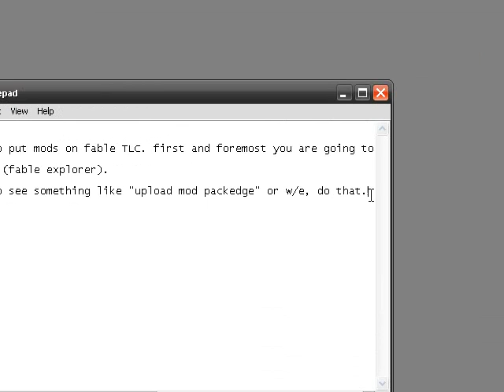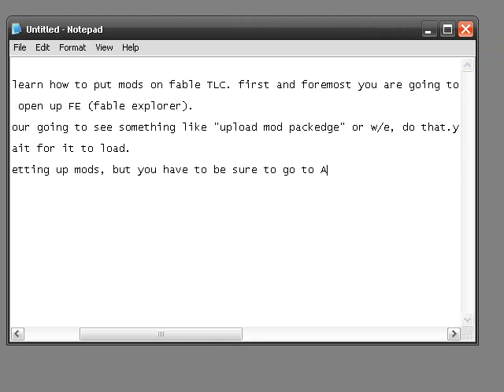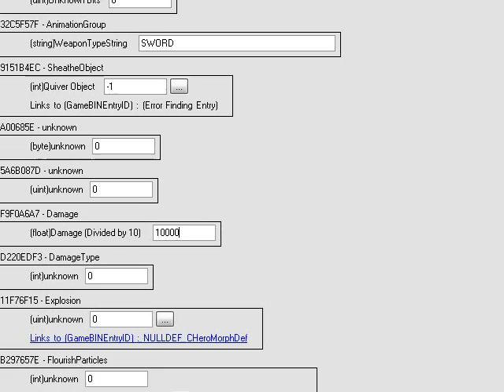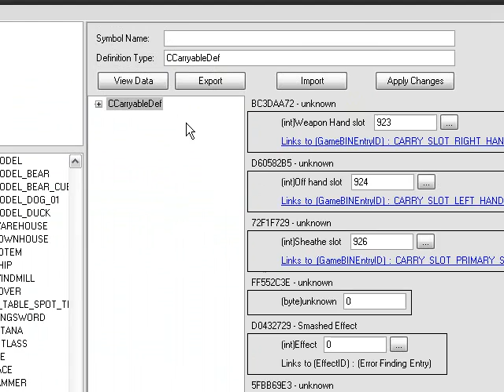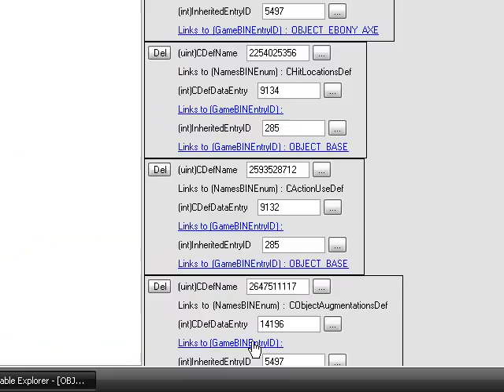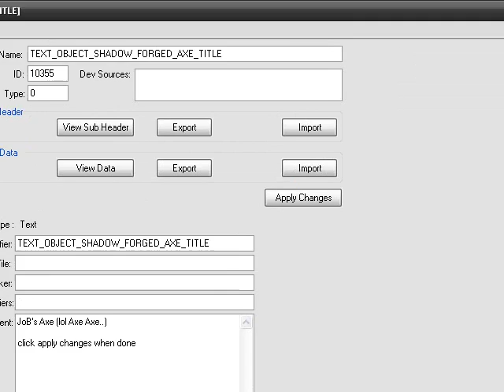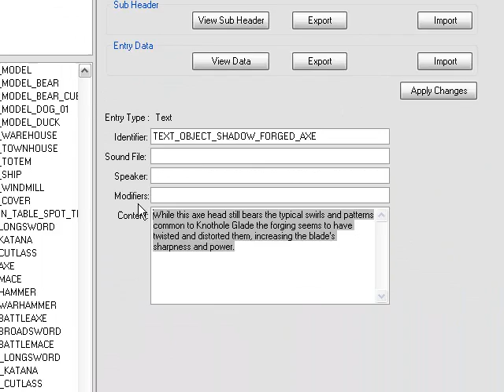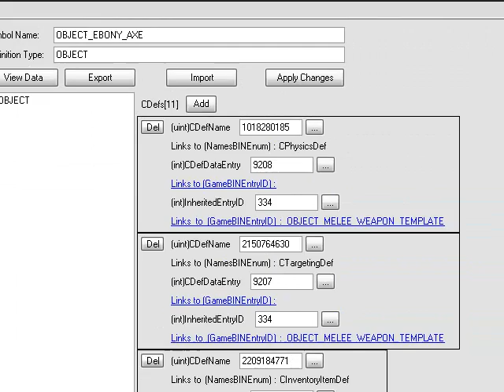Fable The Lost Chapters for PC applying mods and changing weapon stuff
in the video i explain how to apply mods into your fable game that people let you download off of sites. and then i show you all kinds of weapon editing things like the damage, the augmentations, the mesh.. just watch. if you get confused, PM me. don't pm me if you don't know proper English grammar, i will attempt to send you a virus.